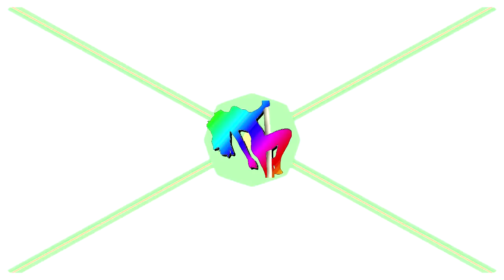Secreto De Tierra Amarga 2017 Esmeralda Pimentel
Una nueva producción totalmente original esta cocinandose y se podrá ver en el 2017...